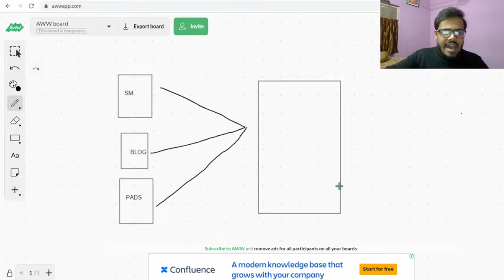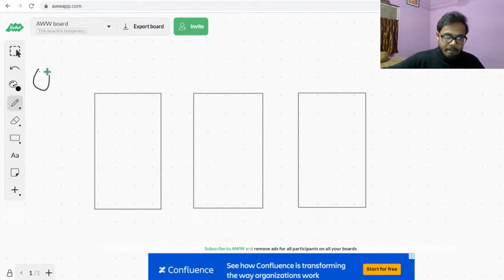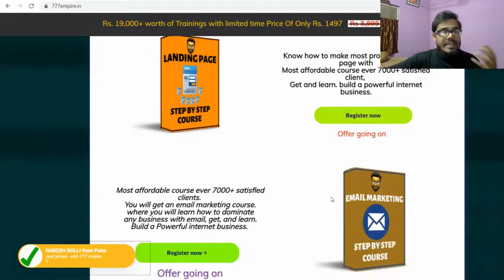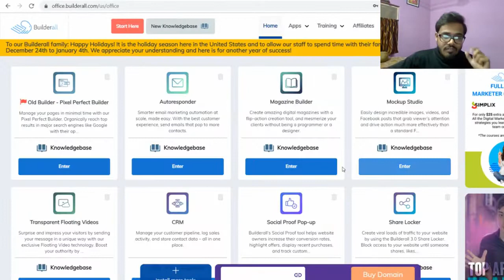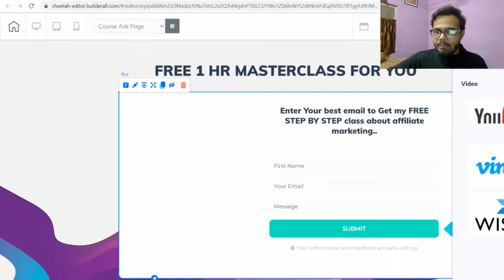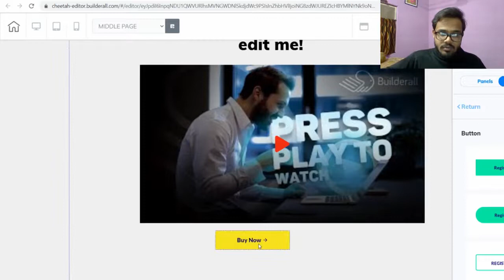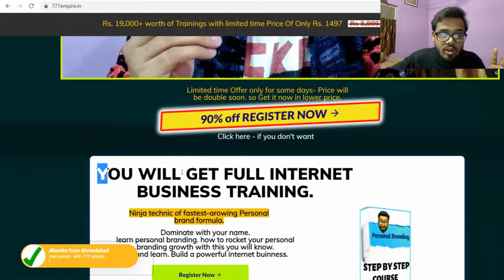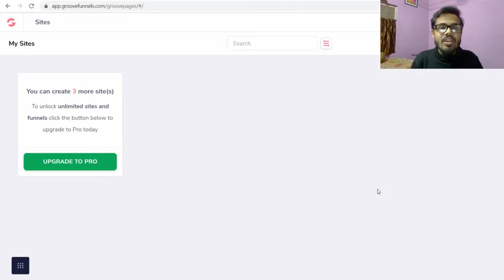Affiliate Marketing For Beginners || Zero Investment Se Earning Start Karo 50,000 Per Month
Zero Investment Se Earning Start Karo 50,000 Per Month
Affiliate Marketing
Affiliate Marketing Kaise Kare
Affiliate Marketing